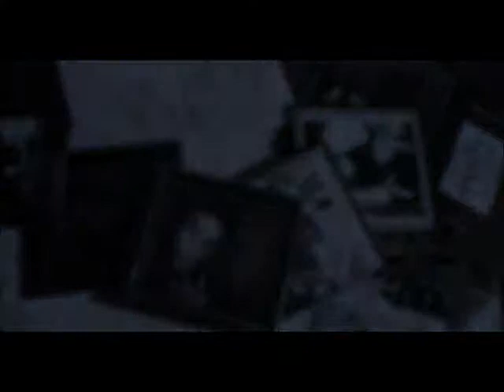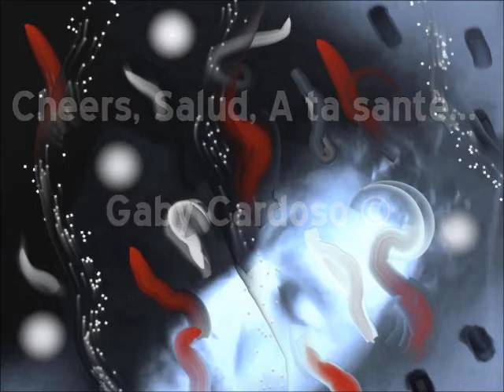Gaby Cardoso - Sweet Ashes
Music & Lyrics / Instruments & Voices: Gaby Cardoso.

- Reserved Rights by Creative Commons / Safe Creative.